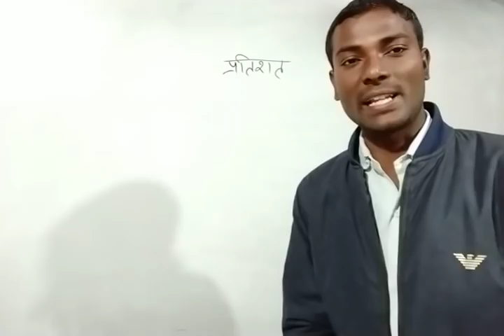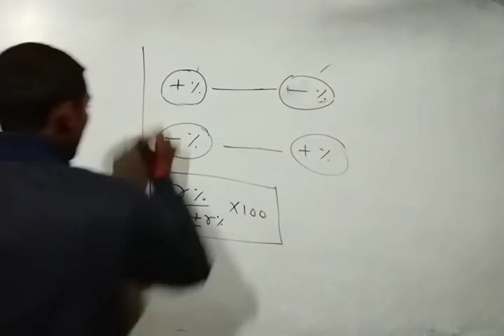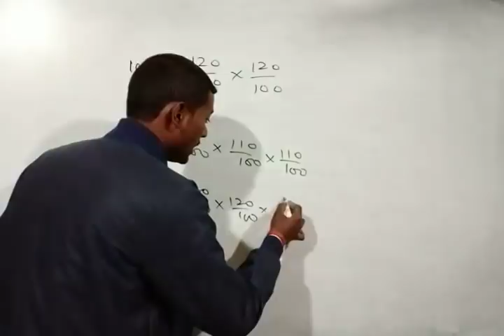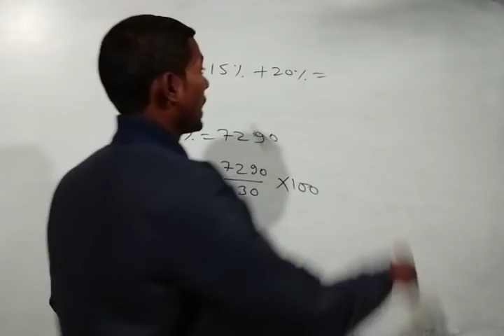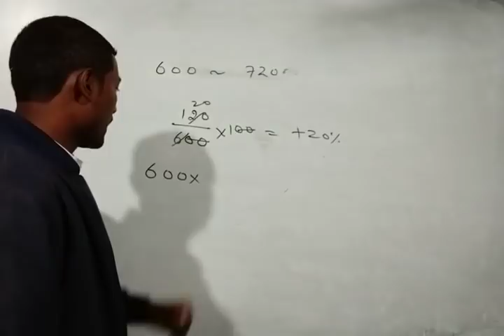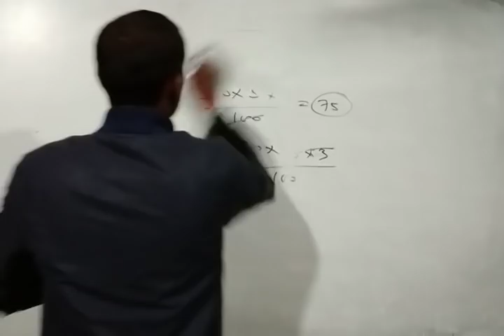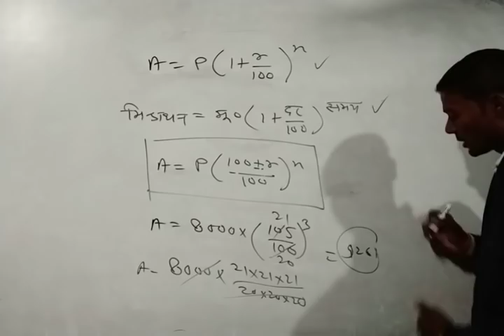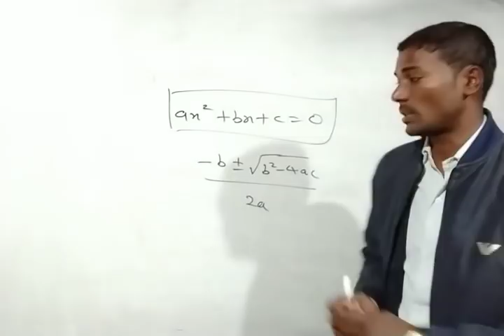गणित की मैराथन क्लास भाग-1 by दुर्गेश सर